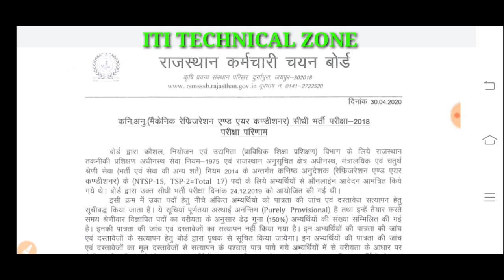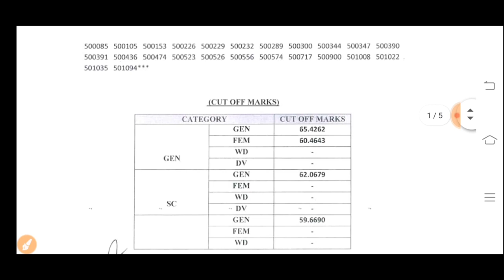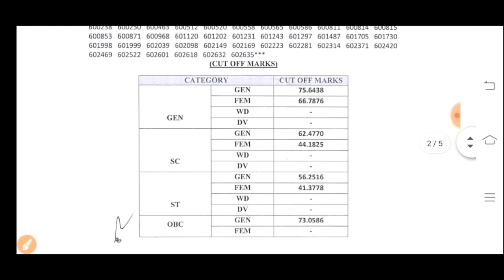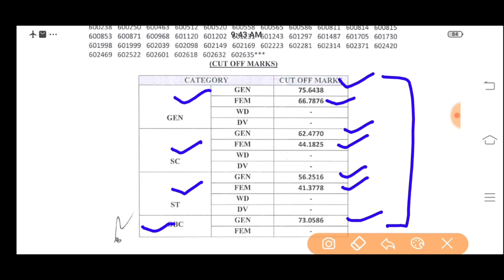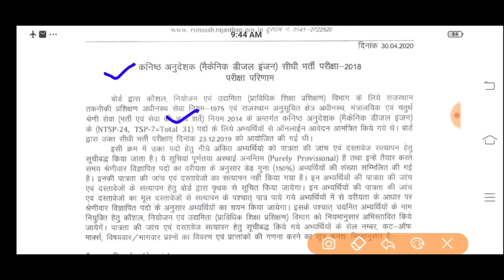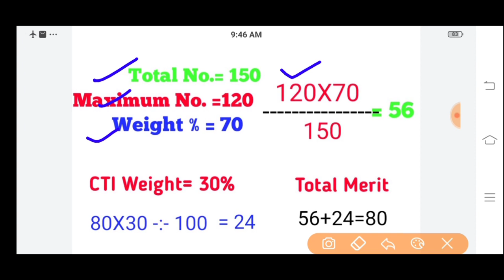कनिष्ठ अनुदेशक भर्ती राजस्थान रिजल्ट आउट// ITI junior instructor Results Out/ Full Explain video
प्रिय विद्यार्थियों आज आपको आईटीआई कनिष्ठ अनुदेशक भर्ती राजस्थान का रिजल्ट आ गया है।